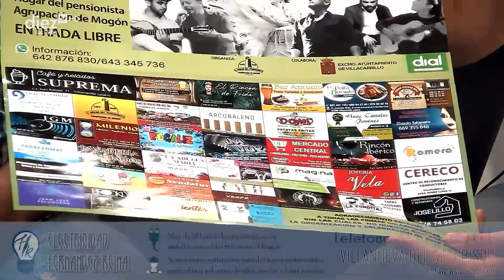ACTUALIDAD JIENNENSE | 55x05 | Se presenta Aires de Plata, el nuevo cuadro flamenco de Villacarrillo